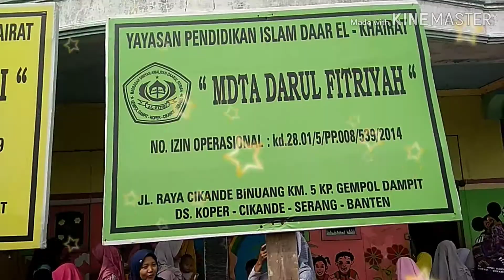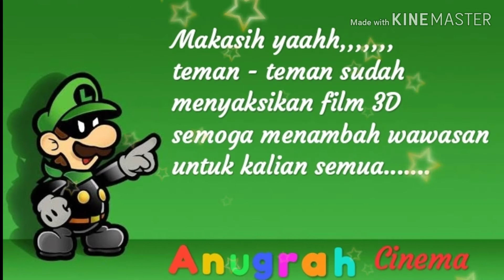ANUGRAH Cinema Bersama PAUD AL-FITRI Kp.Gempol Dampit Ds.Koper Kec.Cikande serang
Bergembira Bersama PAUD AL-FITRI Kp.Gempol Dampit Ds.Koper Kec.Cikande Serang